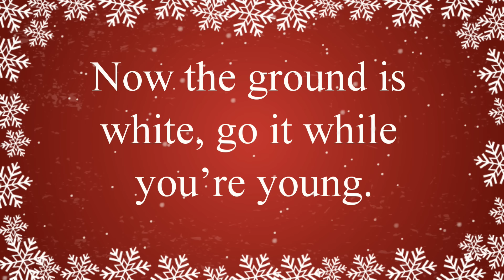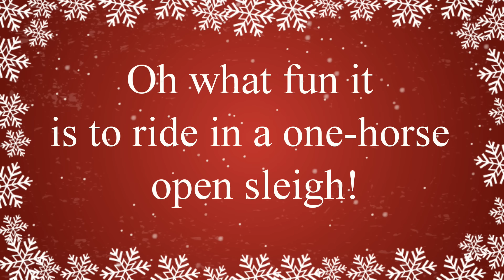Jingle Bells with Lyrics | Christmas Songs HD | Christmas Songs and Carols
Popular Christmas songs! Jingle Bells is beautifully sung by our top talented choir. Great for Christmas performances, concerts, choirs and churches. Join us on this merry sing along journey! Merry Christmas